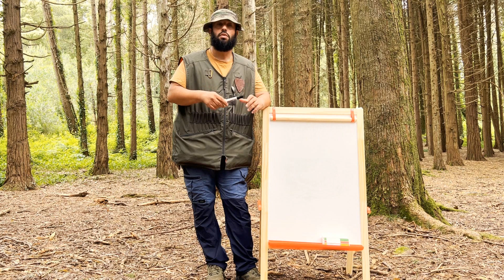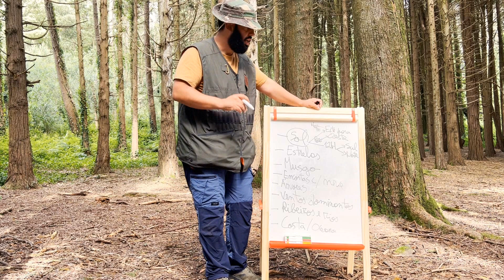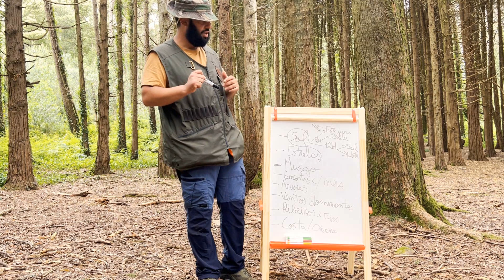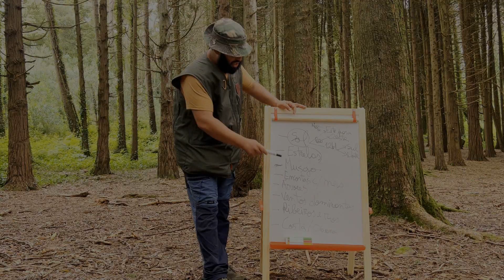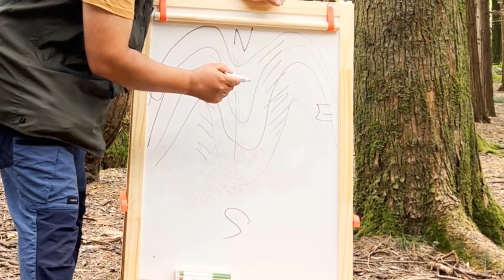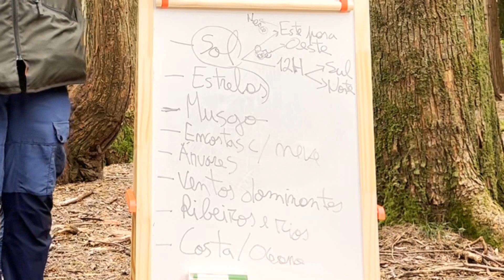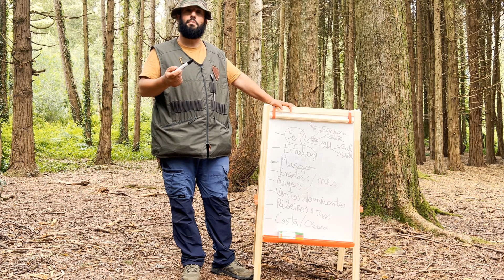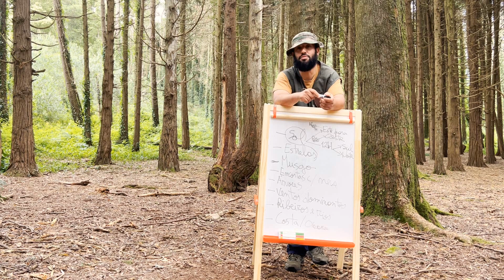Introdução à Orientação expedita: Indícios naturais e conceitos fundamentais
Orientação é uma das 7 prioridades ou necessidades de sobrevivência 🧭 ⛺️ 🔥🪓
Seja porque impede que nos percamos numa zona remota, prevenindo logo à partida uma situação de sobrevivência, seja porque permite tentarmos encontrar ajuda, se nos encontrarmos em certas situações de sobrevivência, onde o auto resgate será favorável em vez de ficarmos parados no mesmo sítio (por exemplo se não avisámos ninguém para onde íamos).
Por isso, o que vou fazer com este vídeo é iniciar uma série sobre Orientação Expedita/improvisada, em que se não tivermos uma bússola connosco, podemos utilizar certas técnicas improvisadas para sabermos os pontos cardeais e nos orientarmos ⛺️🧭
Mesmo sem bússola e sem mapa, existem situações em podemos ter um conhecimento prévio do mapa da região (feito em pesquisas anteriores) e saber que, por exemplo, em determinada direcção existe uma grande autoestrada, ou um rio principal, ou maior probabilidade de encontrar povoações.
Por isso ainda que não tenhamos mapa ou bússola, a orientação expedita pode ser extremamente vantajosa.
Mais ainda, nesta série são explicadas várias técnicas diferentes, com explicações detalharas sobre as variações consoante o hemisfério e zona do planeta onde se encontram e depois confirmadas com uma bússola real, para vermos as diferenças de precisão.
Dito isto, este será o vídeo de introdução a essa série, onde falarei acerca de indícios/sinais que a Natureza nos dá, que nos permitem determinar com alguma probabilidade os pontos cardeais e ainda alguns conceitos fundamentais acerca da orientação expedita/ improvisada, que serão importantes de compreender para aplicar as técnicas dos vídeos seguintes 🧭
Sinceramente, espero que gostem e então vamos a mais um, aqui no canal BushcraftLuso 😉😉😉😉